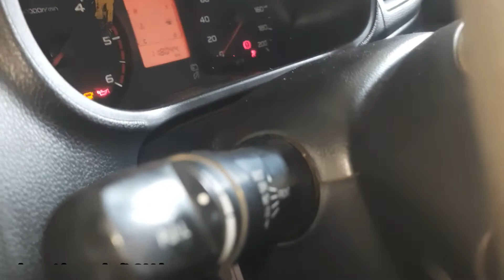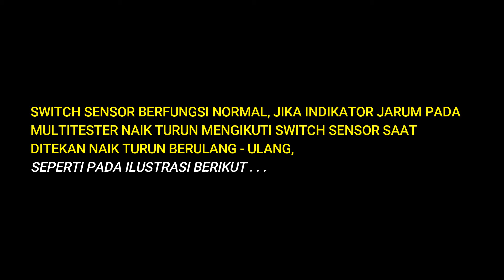Cara cek lampu mundur jika tidak nyala/ TRITON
Tahap demi tahap cara pengecekan jika lampu mundur tidak nyala

MITSUBISHI TRITON 2.5L DC HDX-H
Tahun 2016
Isi silinder 2.477
Manual Transmisi